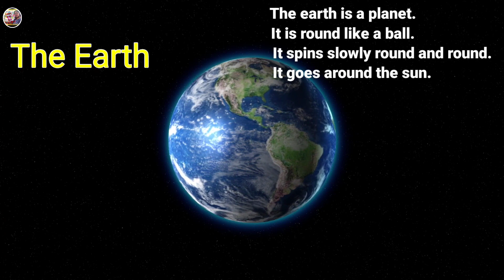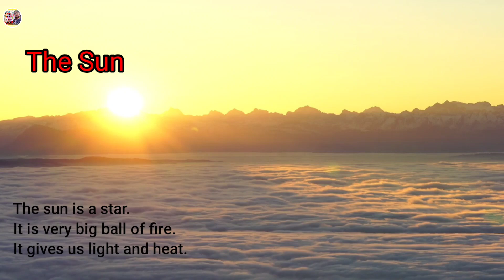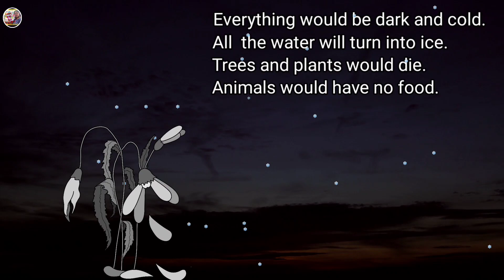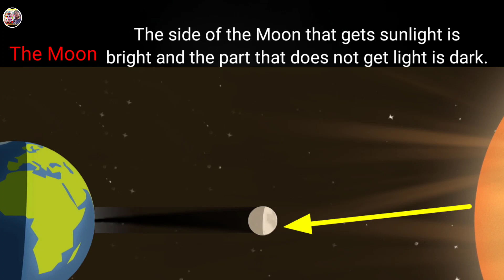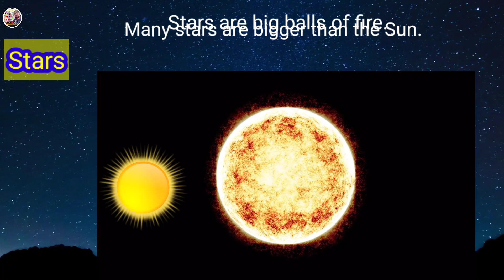Our Universe || class 1 EVS our universe || our solar system||our planets||EVS class 1 hour universe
today in this video we will discuss about our planet
 learn with fun together presidents and exclusive,first-of-its-kind tool to learning  science.  The topic are explained by the teacher with the help of various teaching aids such as live teacher explanation, we are using here some
 cartoons for it.